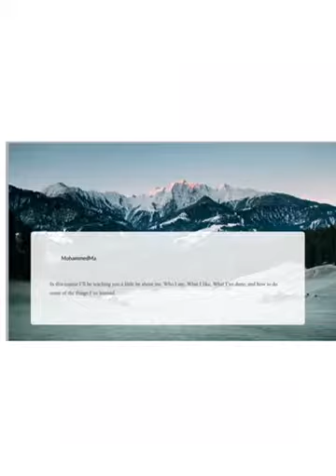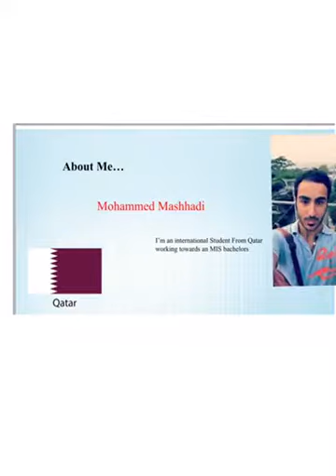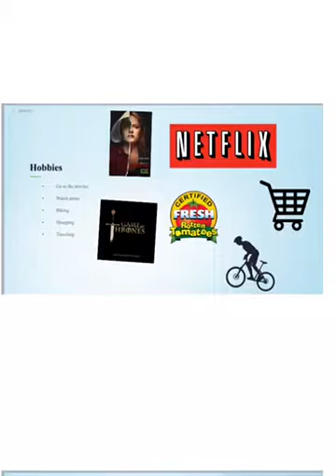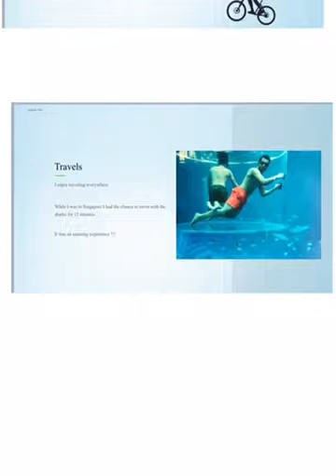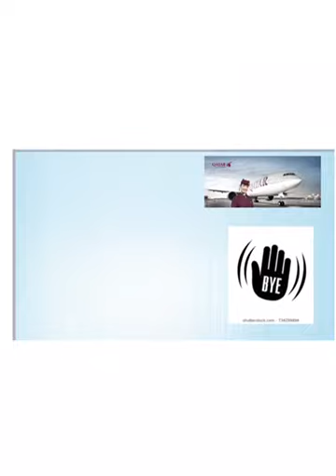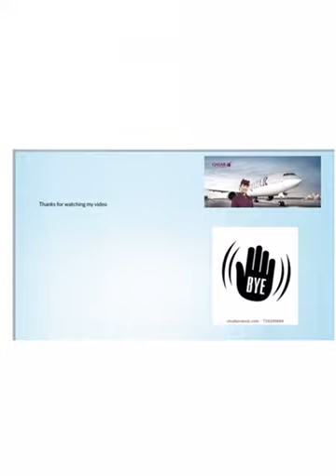Everything Assn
Mohammed Mashhadi